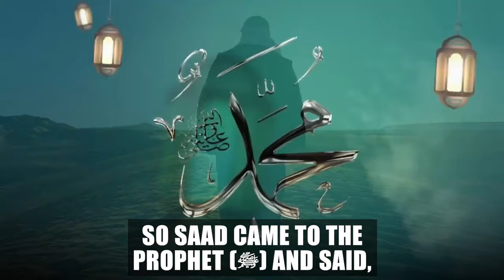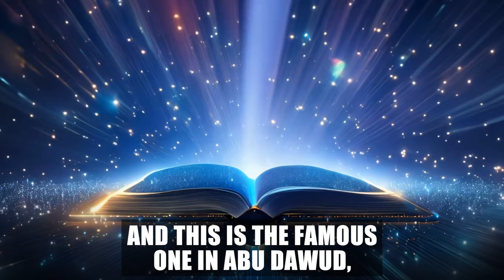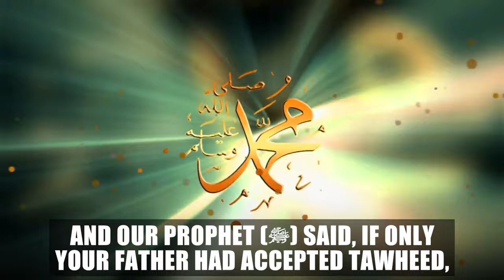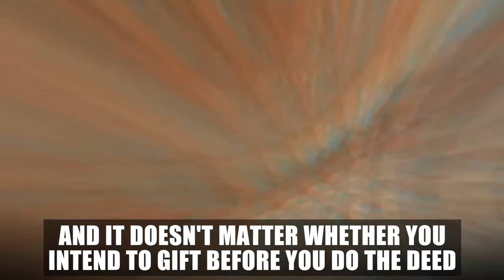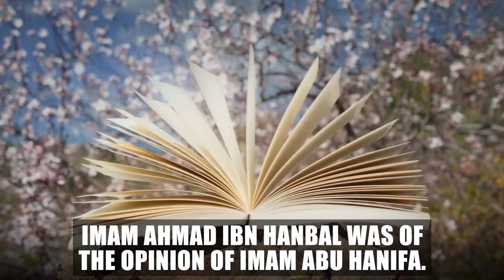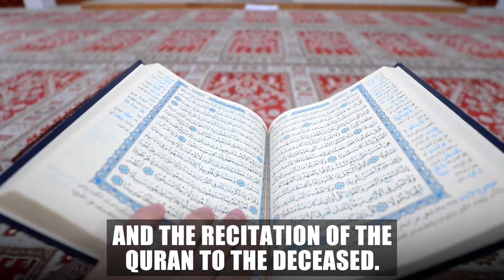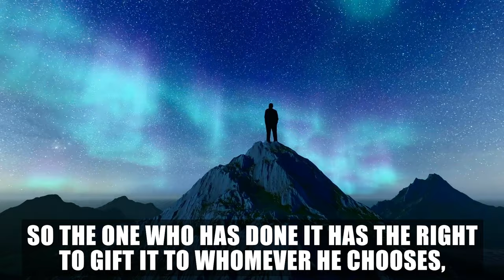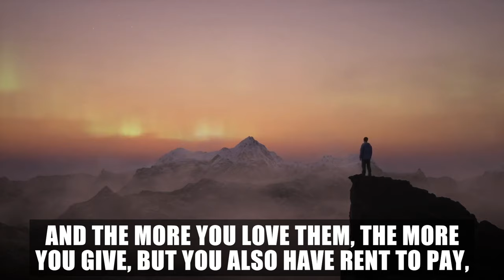WHAT YOU CAN & CAN'T DO FOR YOUR DEAD RELATIVES & FRIENDS!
Speakers: Shaykh Dr. Yasir Qadhi